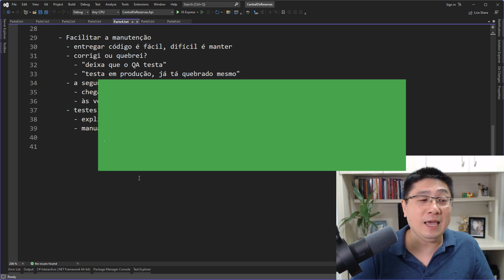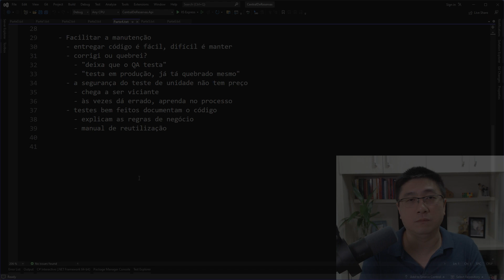A SEGURANÇA que o TESTE DE UNIDADE cria na sua rotina de trabalho NÃO TEM PREÇO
Entregar código é fácil, difícil mesmo é dar manutenção. E é por isso que você deve fazer testes de unidade.

Esse é o trecho de uma aula onde eu mostro que fazer testes de unidade com o objetivo de evitar bugs não é uma ideia tão boa quanto parece.